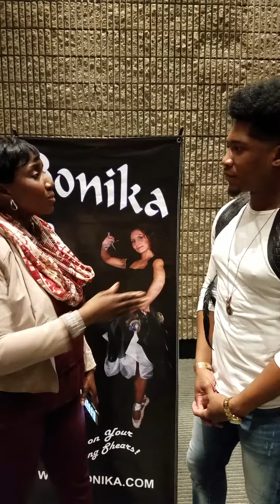Review of class by Mario McDowell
Listen to what they say about the Bonika Shears class with Mario McDowell.

This is an unsolicited review of the class taught by Mario McDowell at the Bronner Brothers Hairshow on the Seven No No's or Mistakes Made by Haircutters and Hairstylists.

Bonika Shears and Mario McDowell offer classes at hair shows. and check out their events. Follow Mario on Instagram at @theHairFetish

You help me create more videos when you